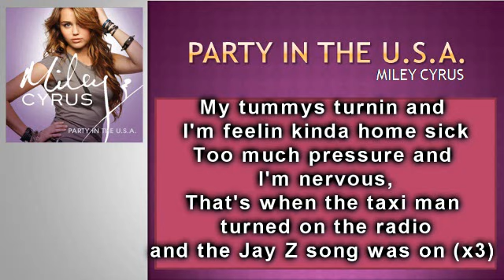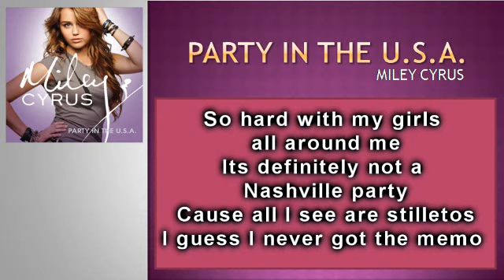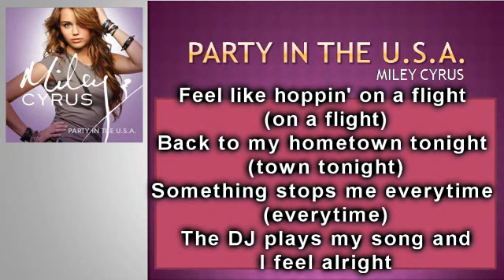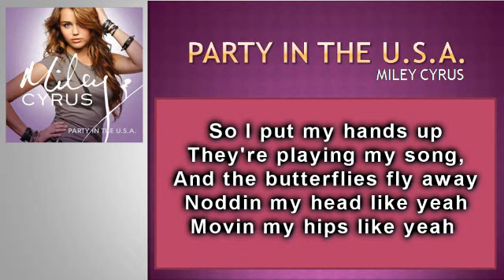(Official Karaoke / Instrumental) Party in the U.S.A. - Miley Cyrus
*The official karaoke / instrumental of Miley's new hit, "Party in the U.S.A." from her upcoming extended play (in Wal-mart stores 31st of August), "The Time Of Our Lives" featuring the hit songs, "Party in the U.S.A.", a live version of "Before The Storm" and "When I Look At You," a song from Miley Cyrus' upcoming film, "The Last Song"